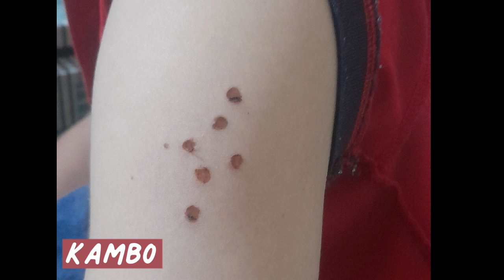Tomando Medicina De La Selva En San Juan - Nariño.